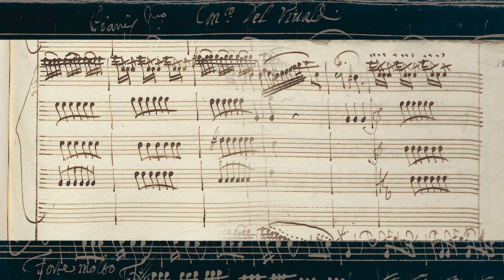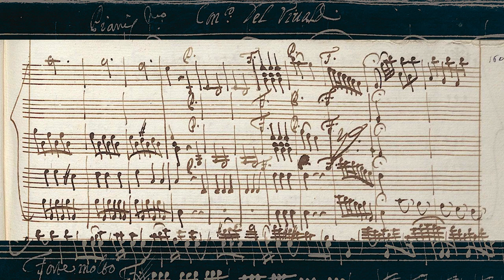VIVALDI | Concerto RV 281 in E minor | Original manuscript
I. — (0:00)
II. Largo (3:51)
III. Allegro (7:06)

Composed: probably after 1720/1724
Turin source: Foà 31

The manuscript contains an alternate ending for the third movement (not used here and not shown).

Europa Galante, ‘Concerti’
Fabio Biondi, violino solo e direzione
Opus 111 OPS 30-86